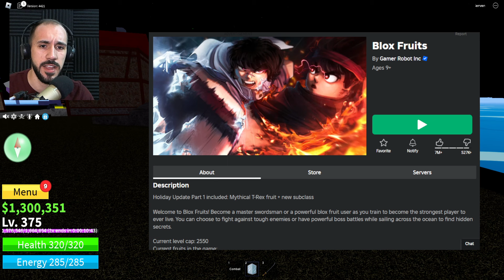QUESTS IN UNDERWATER CITY ! | ROBLOX BLOX FRUITS CODES #24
✅Content of the video:
0:00 - Intro
0:08 - All NEW CODES BLOX FRUITS
0:22 - Find Underwater City
1:32 - Level 375 Quest
7:15 - Level 400 Quest
9:30 - Level 420 Quest
11:11 - Outro